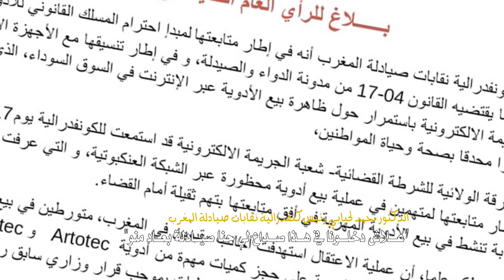"علاش دخلونا في هذا صداع لي حنا صيادلة بعاد منو"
موقع الواجهة